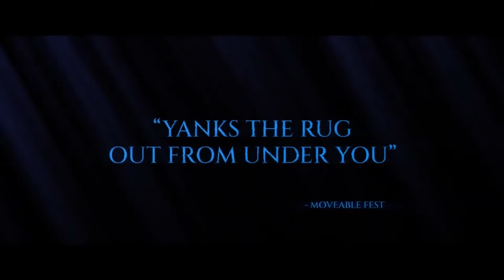OUTSIDERS Trailer (2022) | Skylan Brooks, Shane West, Taryn Manning | Trailers For You